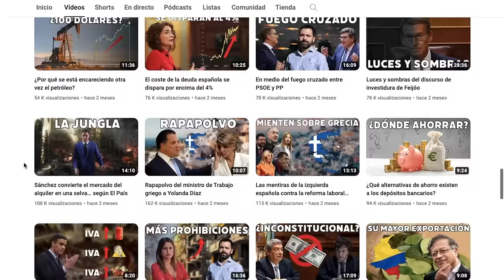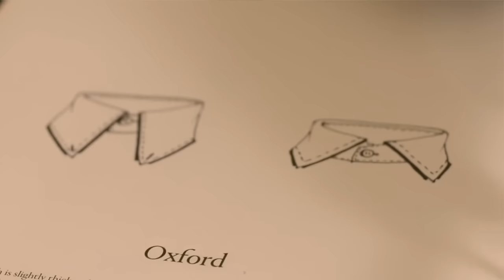Analizo Cómo Visten Youtubers de Economía: Juan Ramón Rallo, Wallstreet Wolverine, Arte de invertir📈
Saludos

Vlad

Editado por Alejandro Marcos Nagay

00:00 Introducción
03:43 Primero
11:06 Segundo
17:40 Tercero
23:35 ¿Alguna sugerencia?